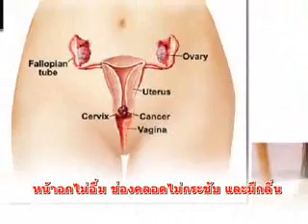fit 2 u 29 8 56 part1